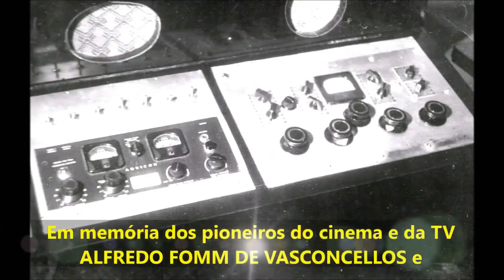Isabel Entrevista Absorventes Direito das Mulheres Dra Tânia Santana 2021 06 01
Página-site da Dra. Tânia Santana no Portal SAÚDE&LIVROS:
Dra. Tânia das Graças Mauadie Santana é médica, ginecologista e obstetra, foi criadora e diretora do primeiro ambulatório de saúde sexual na saúde pública do estado de São Paulo, no Hospital Pérola Byington, além de ter sido uma das redatoras das normas técnicas do PAISM -
Programa de Assistência Integral à Saúde da Mulher.